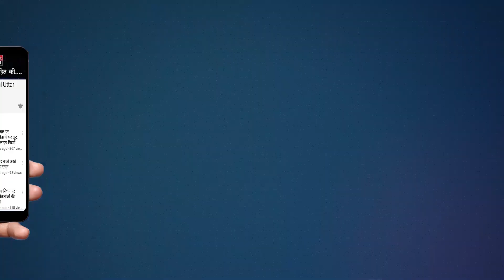जनपद में दोहा संग्रह का आजोयन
अखिल भारतीय साहित्य परिषद के सारस्वत सम्मान एवं दोहा संग्रह  विमोचन समारोह आयोजित किया गया।

जिसमें अखिल भारतीय साहित्य परिषद के अध्यक्ष डाॅ आलोक व सह सचिव धर्मेंद्र कुमार शर्मा का विशेष योगदान रहा।

जहां संस्थान से जुड़े सम्मानित सदस्यों ने अपने विचार रखे।

अखिल भारतीय साहित्य की सचिव सुश्री संगीता अहलावत ने मौन वेदना बोलती दोहा संग्रह विमोचन पुस्तक व मोमिंटो  भेंट कर प्रोग्राम में शिरकत करने पहुंचे नगर के गणमान्य व्यक्तियों का स्वागत किया गया।

 जिसमें व्यापार मंडल के अध्यक्ष राजेंद्र अग्रवाल जी पूर्व जिलाध्यक्ष भाजपा हिमांशू मित्तल  व नगर के गणमान्य व्यक्ति के द्वारा संगीता अहलवात को सुभकामना दी।

 पत्रकार हरि अंगीरा,जावेद खान, मोहित भूटानी,  प्रदीप तोमर विशेष योगदान देने को सम्मानित किया गया।